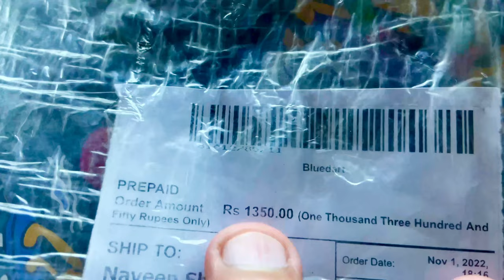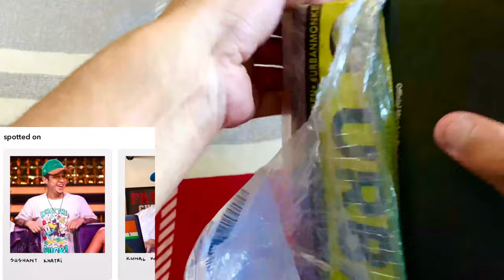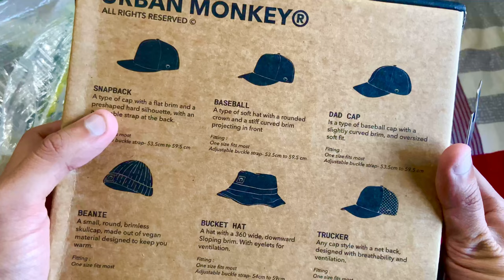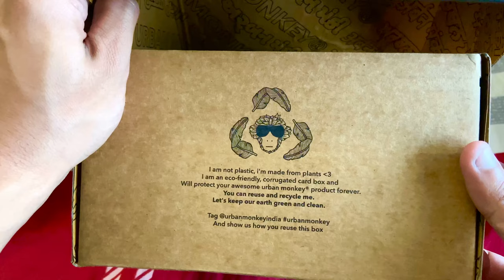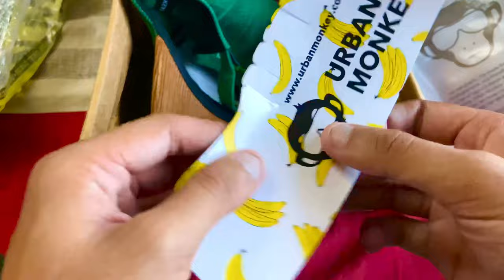Urban Monkey 🙈 Caps 🧢 Review|| This is buying worth it or not ??? 🙄😅 - Unboxing vlog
Hello viewers
In this vlog I am going to Unbox the urban monkey baseball cap which come unde a budget of 1500 INR

Tags - urban monkey in shark tank india, urban monkey in national television, urban monkey India, urban monkey caps, urban monkey clothing, urban monkey wallets, urban monkey owner, urban monkey online,